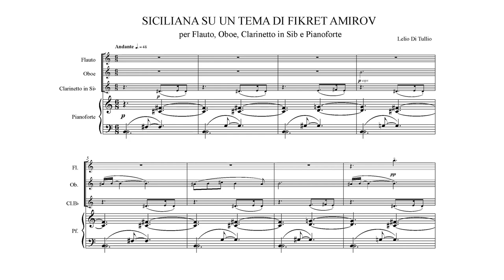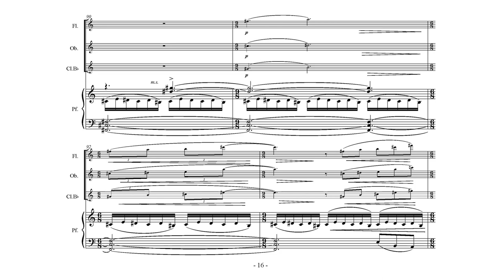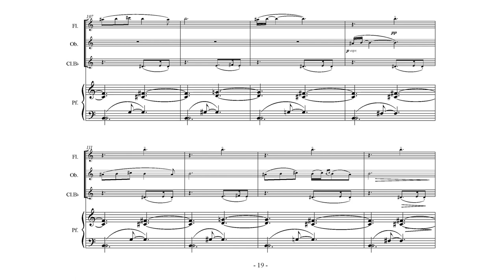Lelio Di Tullio: Siciliana su un tema di Fikret Amirov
Giancarlo D'Abate, flauto
Maurizio Marino, oboe,
Lelio Di Tullio, clarinetto
Paola Landrini, pianoforte